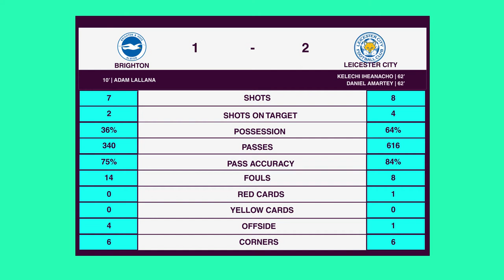HIGHTLIGHTS | Brighton FC vs Leicester city | English Premier League Update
Welcome to Maidhanaa.

One place to catch all the latest sports news. !!!